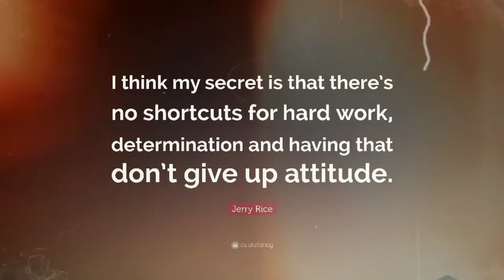What's The Secret?